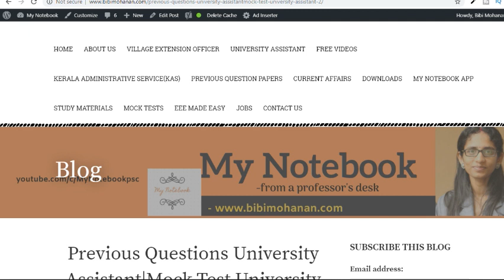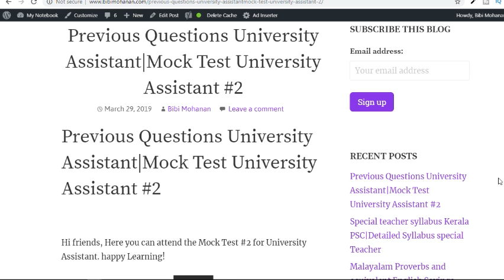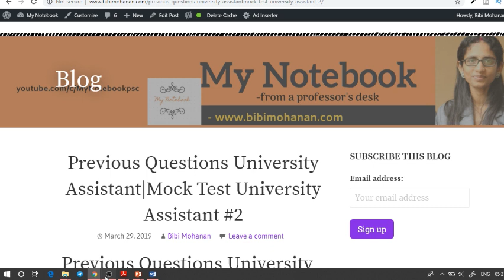Previous Questions University Assistant|Mock Test University Assistant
RRB NTPC